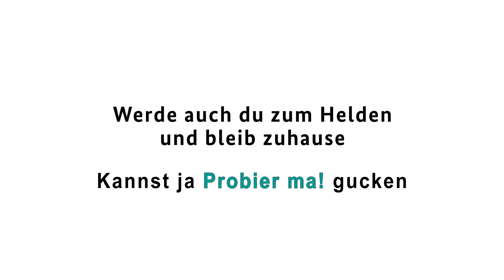Wir werden besondere HELDEN mit Probier ma!